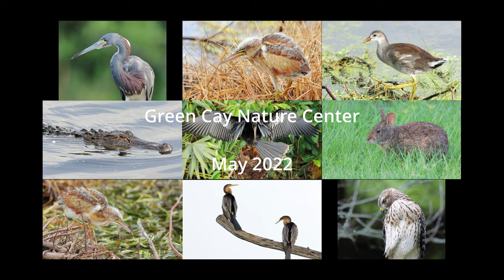Green Cay Wetlands - May 21, 2022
A few pics from my visit to the wetlands using the Canon EOS R6 and the RF 100-500.  For sure was awesome to observe the baby Least Bittern.

florida
green cay
canonr6
canoneosr66
rf100-500
leastbittern
redwingedblackbird
herons
alligator
gator
anhinga
gallinule
redshoulderedhawk
hawk